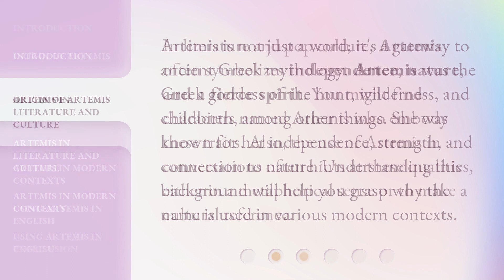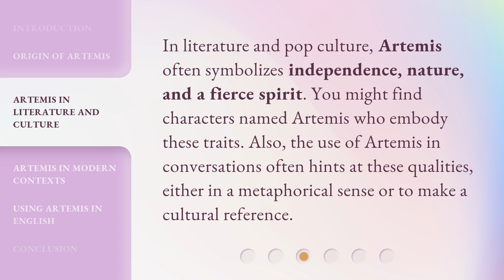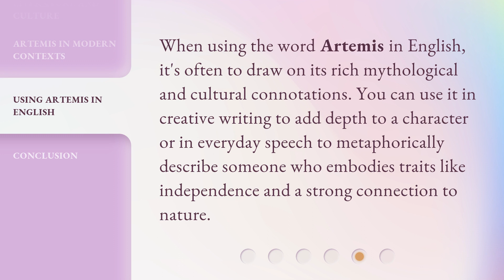Unraveling Artemis: The Depth Behind a Mythical Name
Unraveling Artemis: The Depth Behind a Mythical Name • Discover the origins and cultural significance of the name Artemis in this captivating video. From Greek mythology to literature and even NASA's Artemis program, explore how this word adds depth and meaning to the English language.

00:00 • Introduction - Unraveling Artemis: The Depth Behind a Mythical Name
00:33 • Origin of Artemis
00:59 • Artemis in Literature and Culture
01:24 • Artemis in Modern Contexts
01:45 • Using Artemis in English